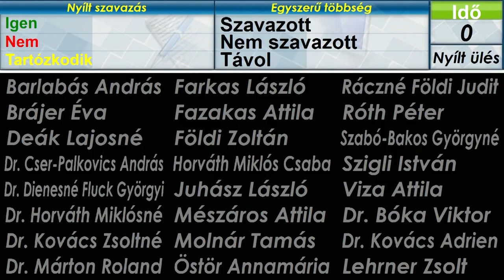ELFOGADTÁK A BUSZMENETRENDET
Csütörtökön reggel tartott közgyűlést Székesfehérvár Önkormányzata. Döntés született, hogy augusztus 1-től bővül és változik a buszmenetrend, határoztak arról is, hogy idén sem emelkednek az óvodai és iskolai étkezési díjak.